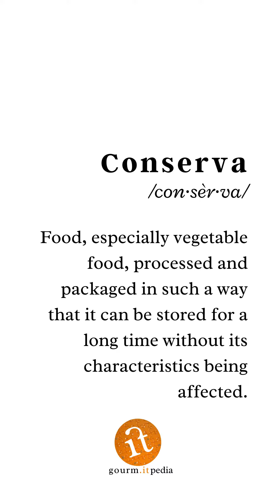Conserva | gourm.itpedia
La parola gourm.itpedia della settimana è:

Conserva
/con·sèr·va/

Alimento, spec. vegetale, trattato e confezionato in modo da poter essere conservato a lungo senza che le sue caratteristiche subiscano alterazion
Vania Vicentini, collaboratrice dell’Azienda Agricola Senga, illustra come la propria azienda riesca a produrre conserve di lunga durata a km0 senza l’aggiunta di alcun conservante: solo grande perizia nella preparazione e selezione attenta della materia prima.

Gourm.itpedia è un progetto di divulgazione del sapere gastronomico italiano realizzato da gourm.it, un consorzio di produttori italiani.